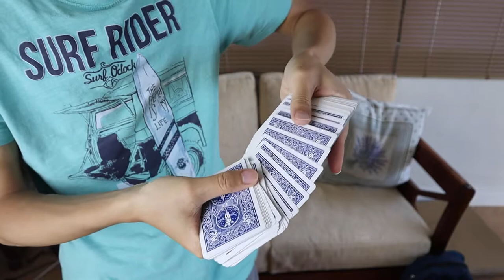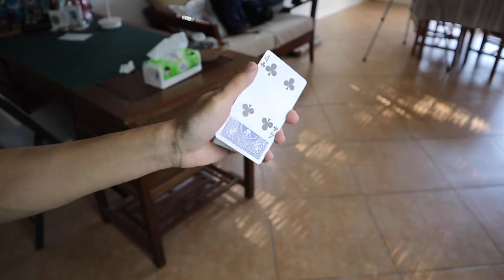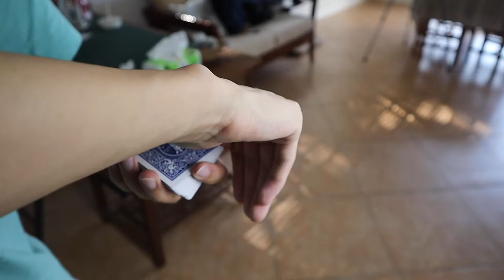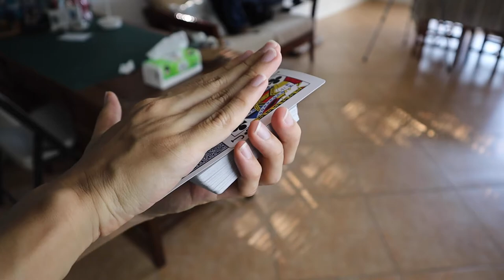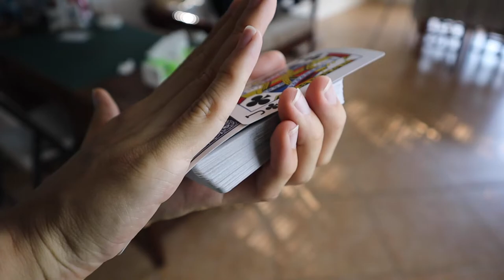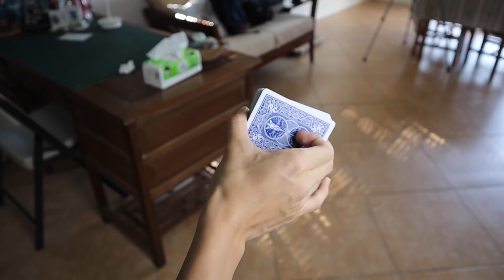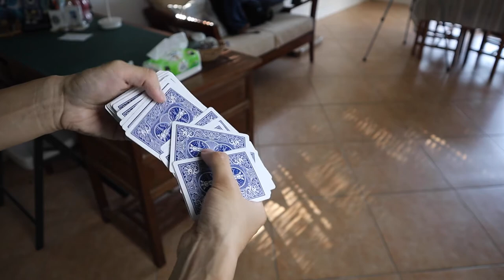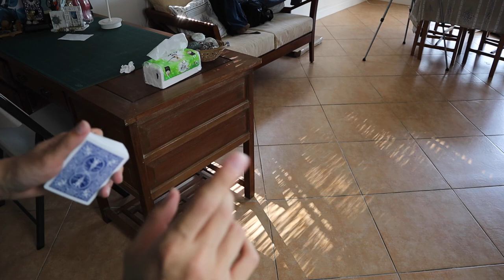撲克牌消失術 教學 (Peter Yang 魔術)